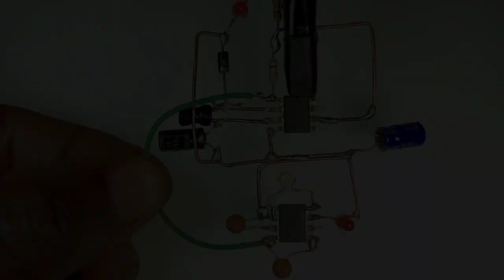AMAZING 3.7 volt BATTERY CHARGER USING 12V POWER SUPPLY || Mobile solutions